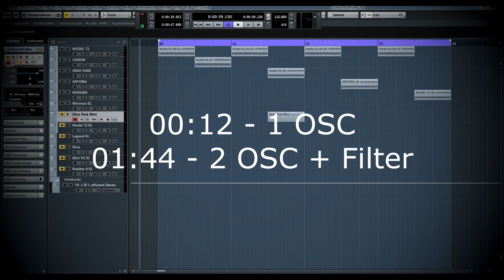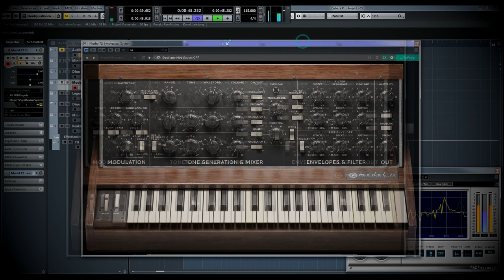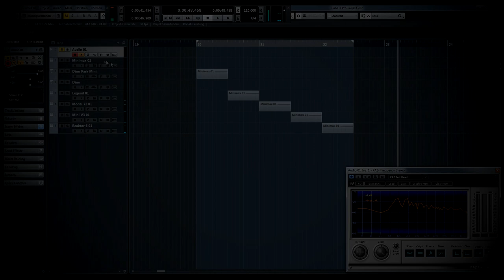Softube Model 72 vs Minimax Monark Mini V3 The Legend Part1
quick Minimoog VST shootout

00:12 - Saw Oscillator
01:44 - 2 Oscillators with Filter

hi internet, this is a very fast test. Which Moog VST sounds best?

i have a lot things to test : )))))

Softube - Model 72

Synapse Audio - The Legend

Make Pro Audio - Dino Park

Ni - Monark

Arturia - Mini V3